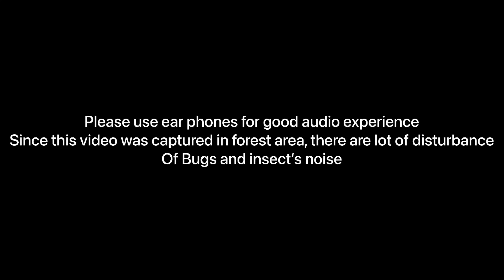Kaigal falls |trekking with my dog| dangerous place ⛔️1st experience for my dog 🦮🐾